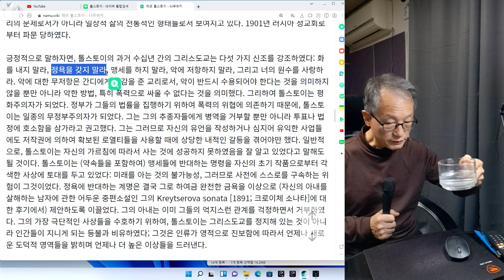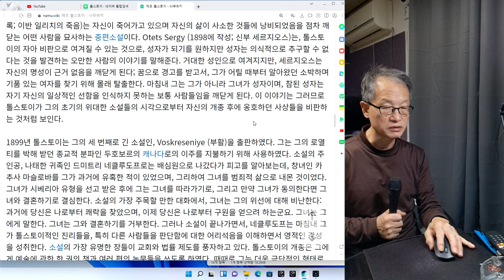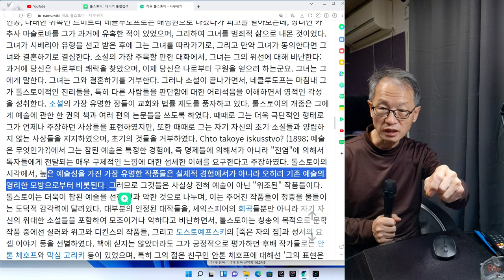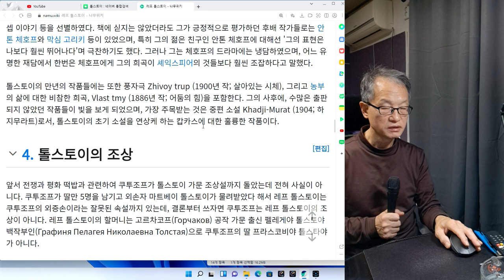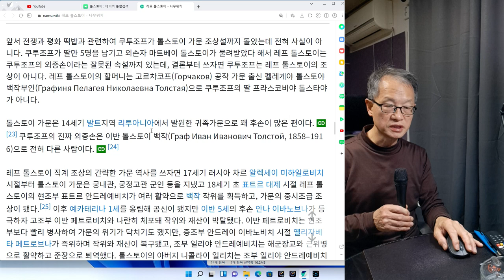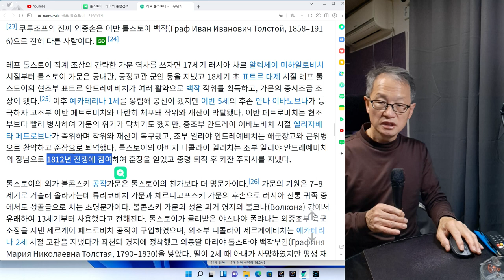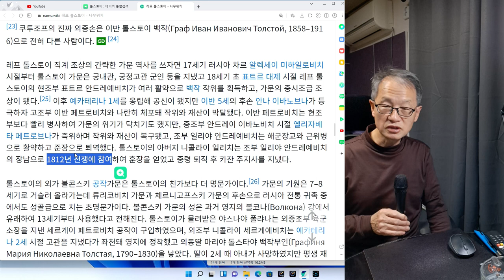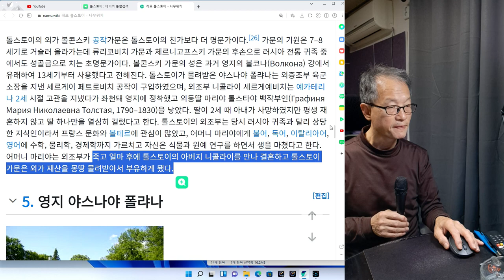레프 톨스토이 3회